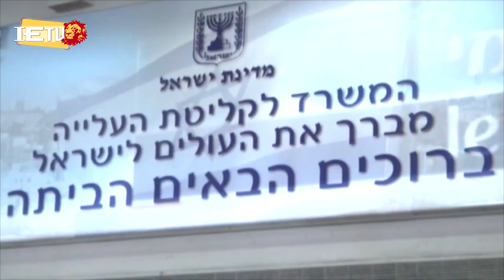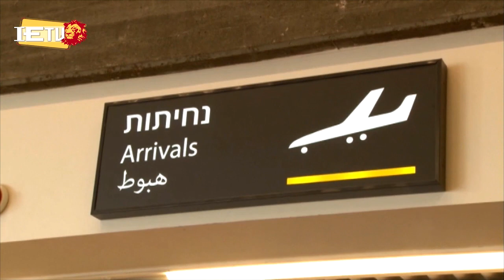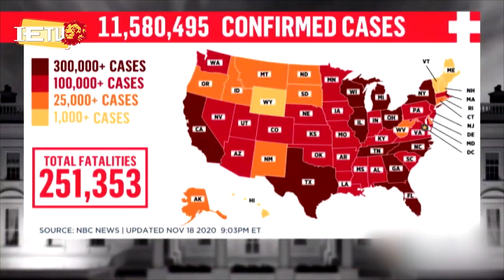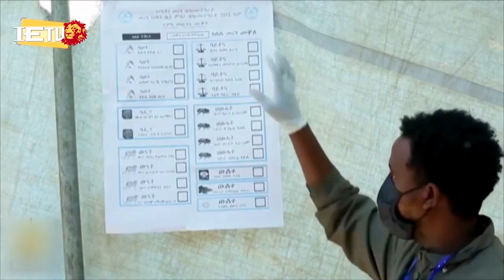ወቅታዊ ዜና የኮሮና ቫይርስ ዝግጅት - የእለቱ ዋናዋና ዜናወች 20.11.20